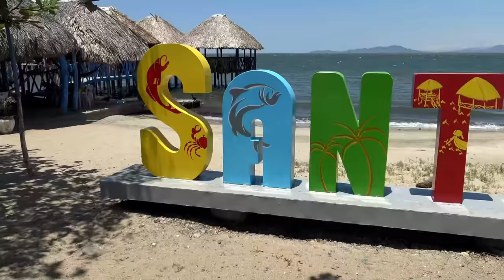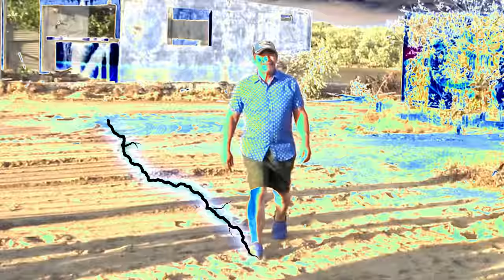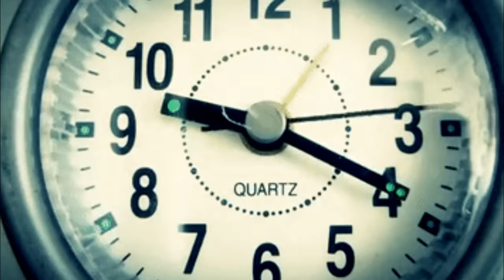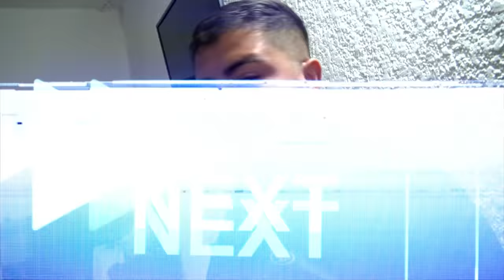🔥UN DIA EN LA PLAYA CON EL CREW❤️